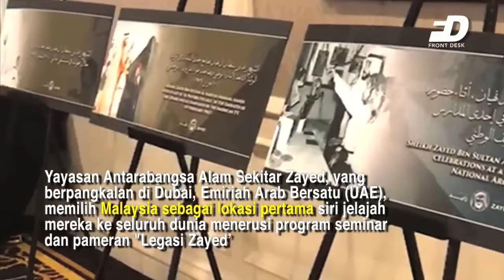Malaysia Lokasi Pertama Siri Jelajah Legasi Zayed UAE